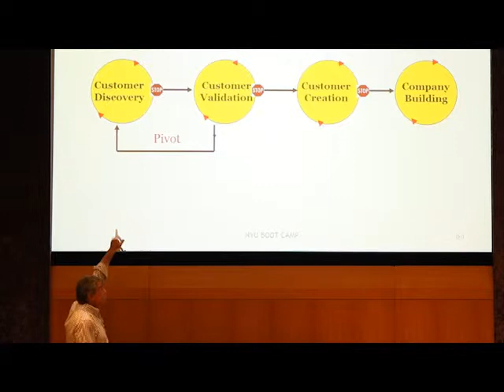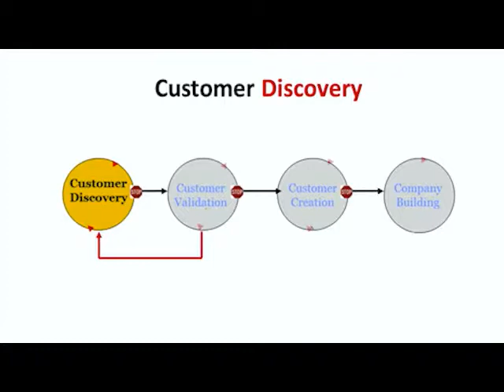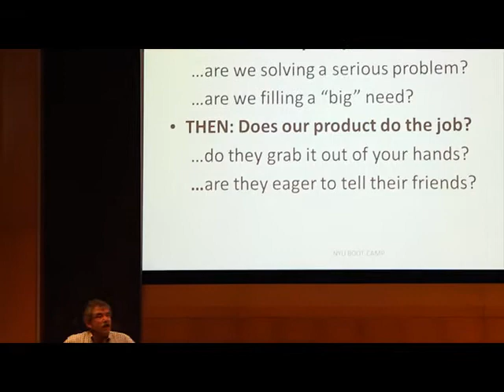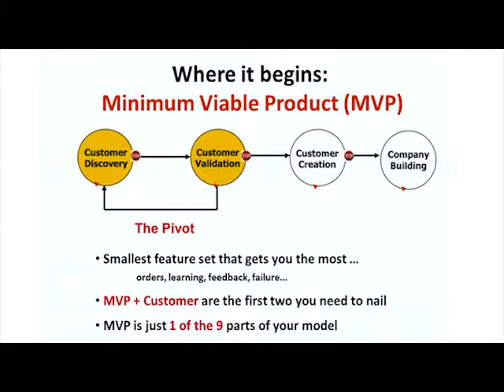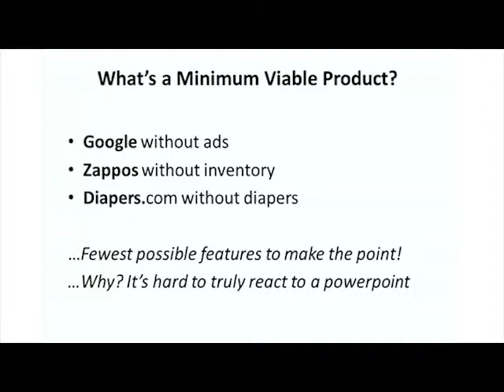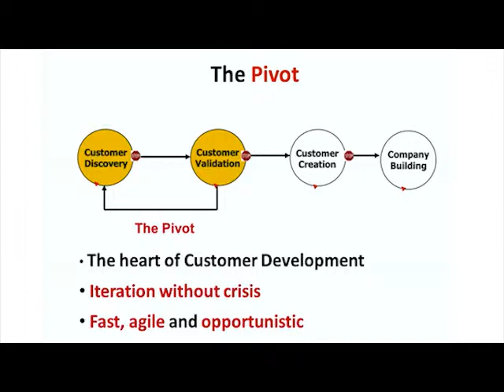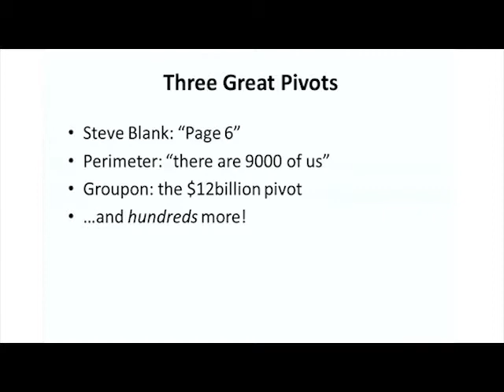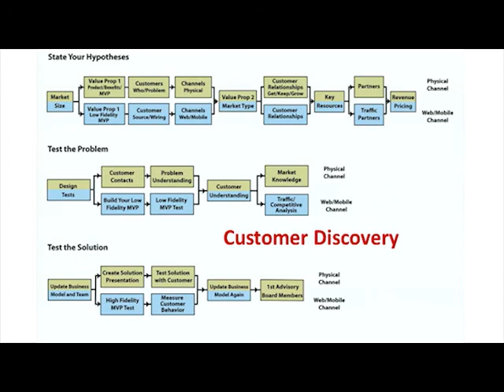Bob Dorf NYU Berkley Center Venture Competition Part 3 of 4